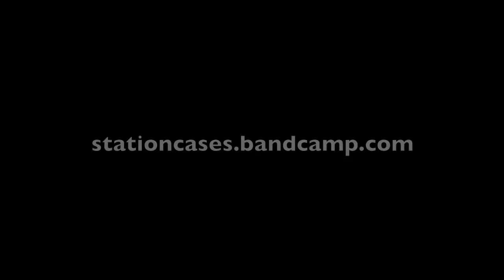Station Cases - Achromatic - Live at Planet Retro Records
Station Cases play at the last Planet Retro show in St. Pete FL on 1/2/14

This song will be available on our upcoming 7" skacore split
"Great Bands!  Great Dudes!"  Which will be released in the early Spring of this year.